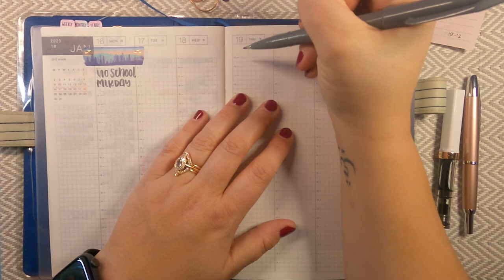PLAN WITH ME | Hobonichi Cousin | Jan 16-22, 2023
I am so glad you found me on my little corner of the internet. In this video you'll see me plan the week of January 16-22, 2023 in my Hobonichi Cousin. Thank you for joining me in preparing for my week!

Intro - 00:00:00
Last Week - 00:00:22
Current Week - 00:00:43